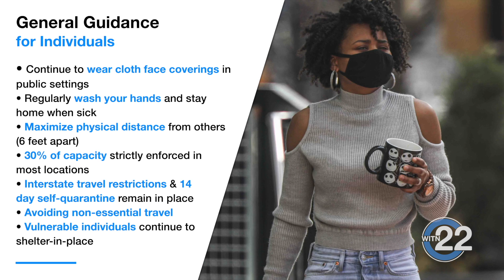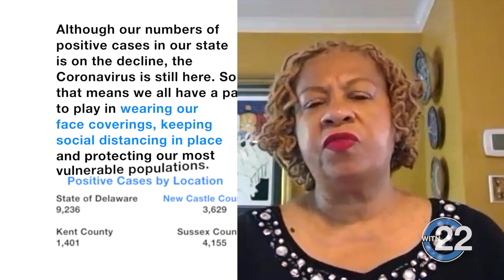𝐂𝐨𝐮𝐧𝐜𝐢𝐥 𝐏𝐫𝐞𝐬𝐢𝐝𝐞𝐧𝐭 𝐇𝐚𝐧𝐢𝐟𝐚 𝐒𝐡𝐚𝐛𝐚𝐳𝐳 𝐖𝐞𝐞𝐤𝐥𝐲 𝐀𝐝𝐝𝐫𝐞𝐬𝐬 | 𝐌𝐚𝐲 𝟐𝟗, 𝟐𝟎𝟐𝟎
City Council President Hanifa Shabazz talks about the first phase of reopening the State of Delaware, positive Covid-19 number cases on the decline in Delaware, and the City of Wilmington’s efforts to meet community needs by delivering 20,000 masks throughout the city during the COVID-19 Pandemic. Watch now to learn more!

👩‍💻Graphics & Video Editors: Yesenia Taveras & Mikaelyn Austin
🎬Producers: Paul Colsey & Amanda Robins
Photographers: Mikaelyn Austin & Saquan Stimpson